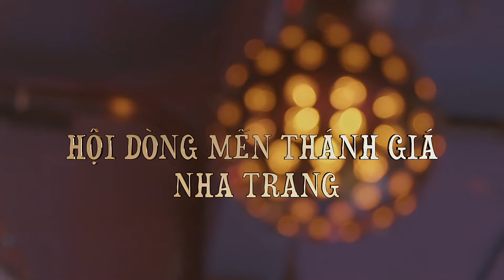Đêm Tiệc Các Sơ Dòng mến thánh giá Nha Trang tại Cali - MC Duc Tien 10 năm trước khi mới đến Mỹ